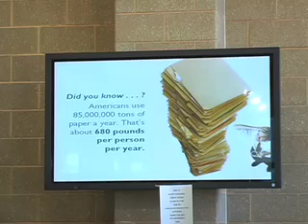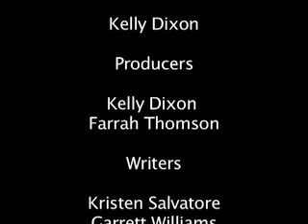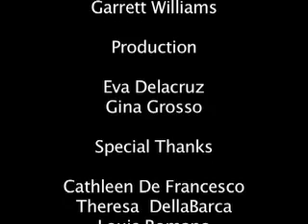Rider Right Now: Episode 6